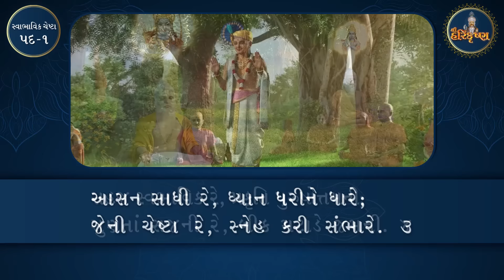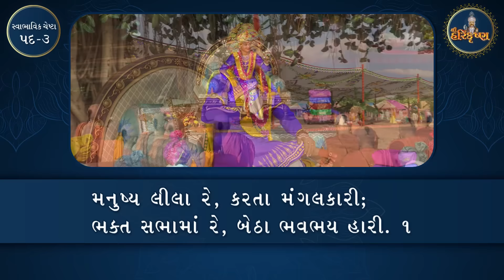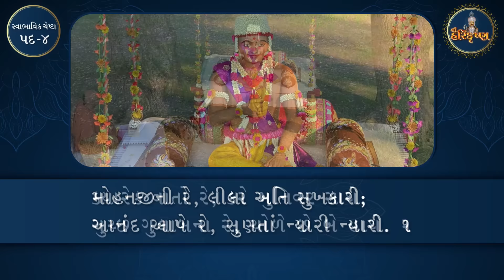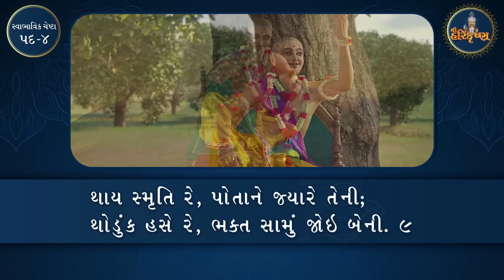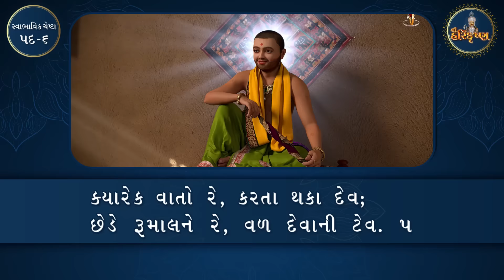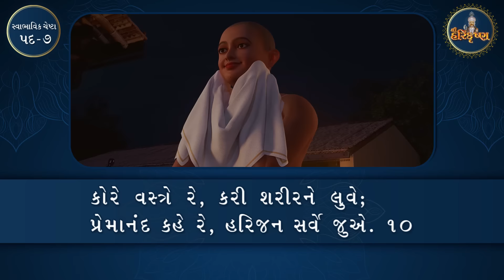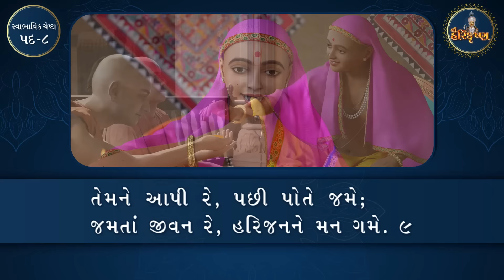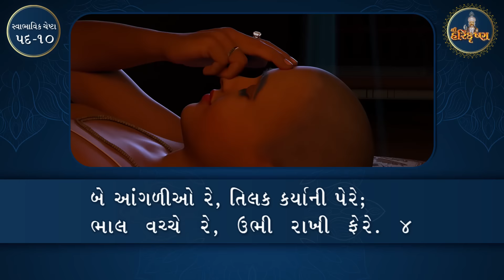Swaminarayan Swabhavik Chesta || Pratham shree hari ne re || with Gujarati Lyrics | Premanand Swami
swabhavik chesta with lyrics

Swaminarayan Swabhavik Chesta - Pratham Shree Hari Ne Re

Welcome to a divine journey with the "Swaminarayan Swabhavik Chesta," a spiritual treasure that unveils the essence of devotion to Lord Swaminarayan.

🕉️ **Swaminarayan Chesta:** Immerse yourself in the divine verses of the Swaminarayan Chesta, a profound expression of devotion and reverence.

📜 **Lyrics Included:** Follow along with the lyrics provided in Gujarati, deepening your connection with the spiritual journey.

🌟 **Pratham Shree Hari Ne Re:** Begin your spiritual odyssey with "Pratham Shree Hari Ne Re," a heartfelt expression of devotion and surrender.

🎵 **Sung with Devotion:** Experience the soul-stirring rendition by devoted artists, whose voices resonate with faith and love.

🌌 **Fast Paced:** This rendition captures the fervor of devotion with a fast-paced rendition of the Swaminarayan Chesta.

🙏 **Nitya Niyam:** Discover the significance of "Nitya Niyam" and how it forms an integral part of the spiritual practice of Swaminarayan devotees.

🎤 **Share Your Devotion:** Share your thoughts and feelings about this spiritual treasure in the comments section. We'd love to hear how it has touched your heart.

🎬 **Explore More:** Explore our channel for more devotional music, bhajans, and spiritual journeys.

Press play and let the "Swaminarayan Swabhavik Chesta" lead you on a path of devotion, surrender, and spiritual awakening.

🙌 **Swaminarayan Bhagwan ni Jai!** 🙌

Swaminarayan Swabhavik Chesta
|| Pratham shree hari ne re ||
with Gujarati Lyrics | Premanand Swami

Swaminarayan chesta swaminarayan chesta full swaminarayan chesta kalupur swaminarayan chesta fast swaminarayan chesta bhuj mandir swaminarayan chesta lyrics in gujarati
nitya niyam chesta nitya niyam na path pratham shree hari ne re pratham shree hari ne pratham shree hari ne re chesta pratham shree hari ne re fast pratham shree hari
swabhavik chesta lyrics swaminarayan chesta with lyrics swaminarayan chesta new swaminarayan chesta nitya niyam swaminarayan .

Discover divine music at its best on Shree Harikrishna India. Explore the finest Bhajans, Aarti's, Mantras, Meditation Chants, and Kirtans. Dive into devotion with Shree Krishna, Hanuman, Ganesh, Ram, and more. Start your day with Morning Mantras, embrace the culture through Gujarati Bhajans, and join the spiritual journey.

1)This video has no negative impact.
3)It is transformative in nature.